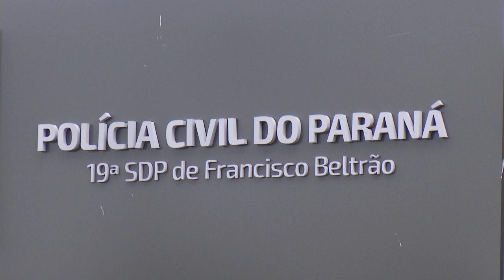Detento morre em cadeia pública de Francisco Beltrão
Segurança: De acordo com a polícia, o preso tomou a arma de um agente e atentou contra a própria vida.